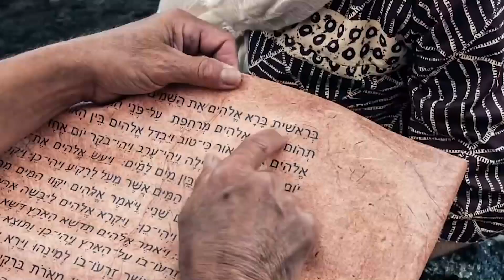"Creed en sus Profetas" lunes 12 junio 2023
Salmos 37 y El conflicto de los siglos, capítulo 15: "La verdad progresa en Inglaterra"